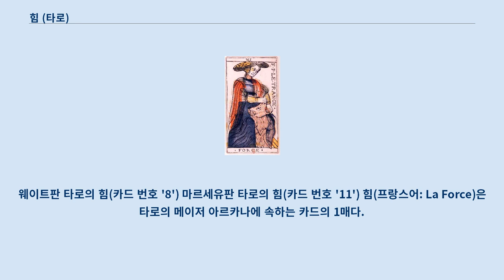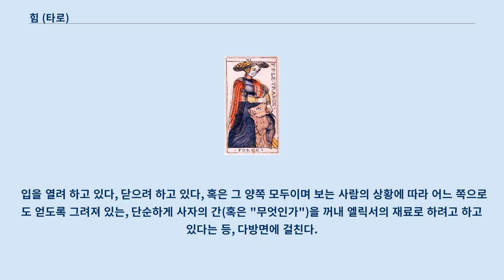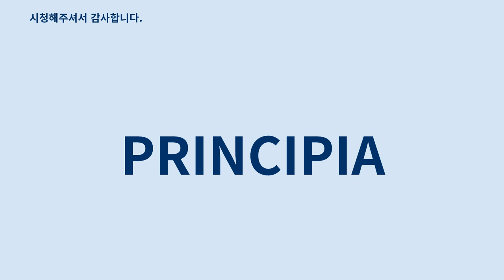힘 (타로)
웨이트판 타로의 힘(카드 번호 '8') 마르세유판 타로의 힘(카드 번호 '11') 힘(프랑스어: La Force)은 타로의 메이저 아르카나에 속하는 카드의 1매다.
 강의(剛毅)·역량(力量)·역사(力士)라고도 불린다.
 카드 번호는 마르세유판 등 전통적인 데크에서는 '11'가 되고 있다.
 아서 에드워드 웨이트는, '황금의 새벽단'의 교의에 의한 서양 점성술과의 관련(이 카드를 사자 자리와 대응시키는 설)으로부터, 카드의 숫자를 ' 정의'와 바꿔 넣는다고 하는 대담한 변경을 실시했다.
 이래, 웨이트판을 시작으로 하는 황금의 새벽단 계통의 데크에서는 '8'이라고 여겨진다.
 그 때문에 현재는 2 계통의 데크가 존재하게 되어, 지금 '정의'와 함께 타롯트 연구자의 사이에 논의가 있는 1매이다.
 (카드 번호의 교환이 일어났다는 것의 자세한 것은 '타로'의 항을 참조). 아서 에드워드 웨이트의 타로 도해의 해설에서는 '힘·용기·관대·명예'를 의미한다고 여겨진다.
 히브리 문자는 테트(ט), 다만 복수의 이설이 있다.
 '황금의 새벽단'의 설에서는 케세드와 게브라의 세피라를 결합하는 경에 관련지었다.
 전체의 구도로서는, 여성이 사자의 입을 눌러(로망스어제어로, '힘'은 여성 명사이다), 여성의 두상에는 1번의 '마술사'와 같이 '∞'의 마크(마르세유판에서는 '∞'을 본떠 만든 모자)가 그려져 있는 등 , 마르세이유판도 웨이트판도 큰 차이는 없다.
 마르세유판의 수열에서는 1~9까지의 정신 세계의 영역이 10번의 '운명의 바퀴'에 의해서 한 번 단락지어져 11~20의 현실 세계의 영역에 들어간 것을 나타내고 있다.
 고로 1으로 11에 각각 시작되어로 해 미지의 가능성을 암시하는 ∞이 한개씩, 21번의 '세계'에는 그 2개의 세계의 통합을 나타내도록 2개의 ∞이 그려져 있다.
 카드로 그려지는 인물은 '인간 여성'이다.
 특히 마르세유판에 그려지는 여성은, 옥좌에 자리잡는 여신이나 신적 이미지가 아닌 것이, 여성의 복장이 중세 유럽의 일반적인 서민의 의복인 것에 나타나고 있다.
 그러나, 이 여성이 보통 사람이 아닌 것은 머리 부분의 모자(∞)에 나타내지고 있다.
 같은 모자를 쓰는 '마술사(기술사)'가, 양손에 금화나 봉을 가지고 있는데 비해, 이 여성은 맨손이다.
 즉 '마술사'가 갖추고 있던 기적적인 "힘"은, '힘'으로 봉 등의 도구를 이용하는 것이 아니라 이 여성의 '손'에 갖춰져 있는 것을 나타내, '마술사'의 그것에 비교해 보다 인간적, 직접적인 것을 나타내고 있다.
 또, 카드로 그려지는 사자는 '본능'(특히 인간의 동물적 본능)과 결부되어 해석된다.
 '바보'의 카드에도 개가 등장했지만, 이 '힘'으로는 보다 흉포한 사자로서 등장해 무시할 수 없는 존재로서 그려져 있다.
 이것은 상징 학문적으로, 정신의 인간적인 본성이 자신의 동물적인 본성과 직면하게 된 것을 나타내 보여, 동시에 심리학적으로, 무의식로서 길들일 수 없는 상태에 있는 힘을 자아의식이 직접 취급할 수 없고, 두 개의 측면을 관계 짓는 것은 여성에 의한 중개가 필요한 것을 나타내고 있다.
 덧붙여서 여성이 사자의 "입"에 손을 향하여 있는 것에 관계해서는, 여러가지 설이 있어 통일이 이루어지지 않았다.
 입을 열려 하고 있다, 닫으려 하고 있다, 혹은 그 양쪽 모두이며 보는 사람의 상황에 따라 어느 쪽으로도 얻도록 그려져 있는, 단순하게 사자의 간(혹은 "무엇인가")을 꺼내 엘릭서의 재료로 하려고 하고 있다는 등, 다방면에 걸친다.